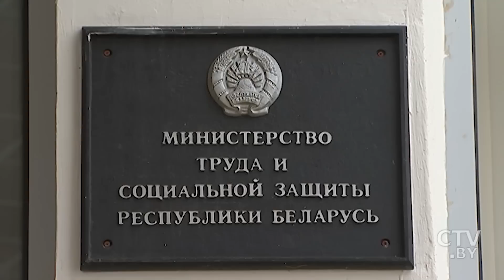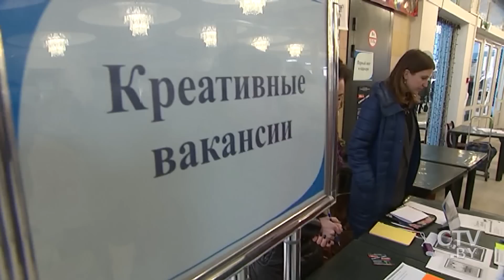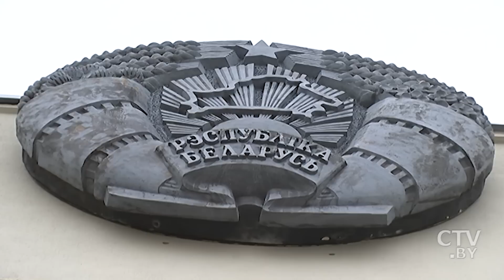Как зарабатывают на безработных в Беларуси? Расследование СТВ / Добро пожаловаться!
«Вы просто не хотите работать», – и выгнал из кабинета». Почему в минском агентстве за поиск вакансии берут по 60 долларов?

Белорусы из всех регионов, оказавшиеся за бортом профессиональных интересов, в поисках лучшей трудовой доли стремятся в Минск.

Брестчанин Дмитрий Ляхов, став безработным, приступил к поиску, но попал не на новое место, а на деньги. О проблеме нам рассказала его супруга Людмила Ляхова.

Людмила Ляхова:
– Мы нашли в Интернете объявление, что требуется водитель. Вахтовый метод: 15 через 15. Зарплата – 1,5 тысячи. Предоставляется общежитие и номер телефона. Муж сразу позвонил, и молодой человек ответил: «Приезжайте взять все документы».

Дмитрий приехал за работой мечты из Бреста в столицу, а это 350 километров, между прочим. В агентстве с безработного мужчины взяли деньги – 120 рублей и авансом выдали «горячее» обещание в течение недели осчастливить рабочим местом.

Людмила Ляхова:
– Фирма «Аутсорс-партнер». Молодой человек так всё расписывал: «Да у нас никто не увольняется, у нас только за пьянку увольняется, у нас такая работа, да, вы не пожалеете…» Сразу насторожило это: «Да у нас!», – если вы, вообще, кадровое агентство. И заключил договор, сказал ждать 15 дней. Сказал, в течение 15 дней придёт на электронную почту сообщение с адресами, куда нужно будет подъехать. Мы, вообще, думали, что он – человек по приёму на работу. Он так говорил, что: «У нас, у нас…» Когда муж сюда приехал, оказалось, что это – кадровое агентство. Он ему объяснил, мол, завтра уже будете работать, платите 120 рублей.

После о клиенте в кадровом агентстве благополучно позабыли. Впрочем, это стандартная схема любителей делать деньги на безработных. Как правило, агенты публикуют объявление от имени организации о вакансии, со ссылкой на свой номер телефона, либо берут объявление из открытых источников. При этом заработную плату завышают в 2-3 раза.

Юристы предупреждают: прежде, чем подписывать бумаги и вносить деньги, внимательно изучайте договор. Чаще всего там указана информация, которая подтверждает, что трудоустраивать вас даже за деньги никто не собирается. Ведь сами агентства называют себя не кадровыми, а всего лишь информационно-справочными. Так бизнес ушлых рекрутёров процветает.